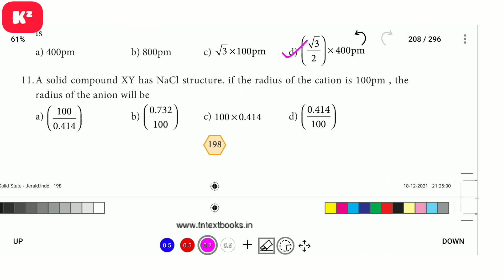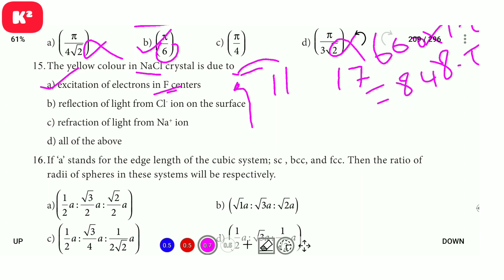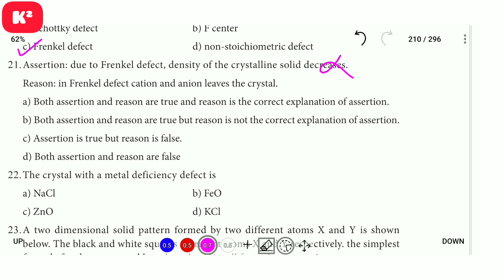12th Chemistry One word Lesson-6||TM||Shortcut||Kumar's Kannaku.